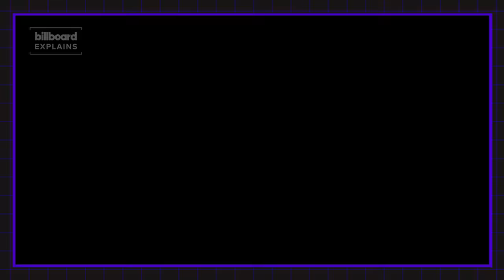Billboard Explains: Queer Anthems Of Pride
During Pride month, queer anthems are everywhere. How does a song become a queer anthem? What makes a song a queer anthem? This is Billboard Explains: Queer Anthems Of Pride.